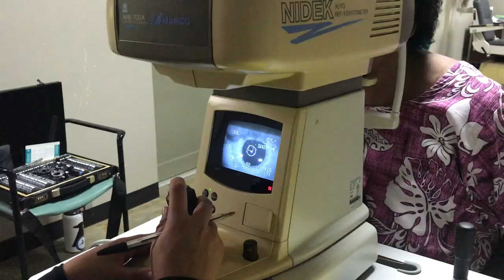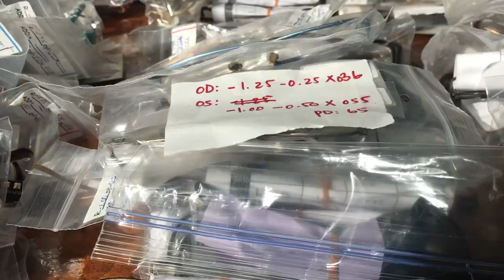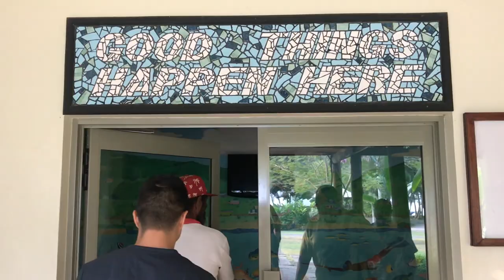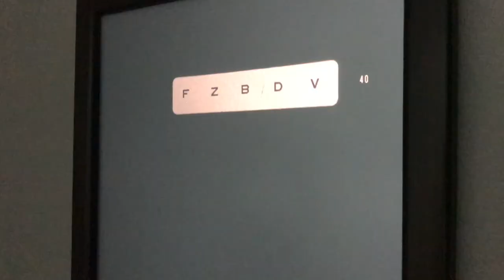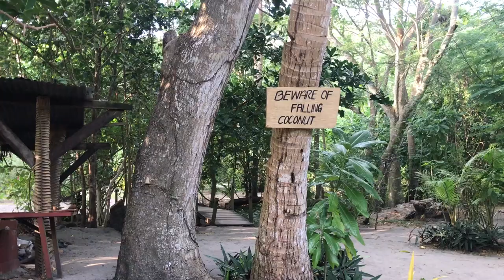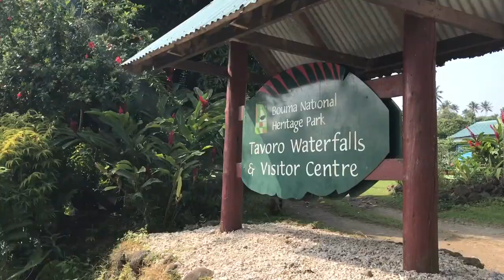Travel Vlog | Fiji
Volunteering at Mission at Natuvu Creek in Fiji was an eye-opening experience, and has easily become the highlight of my optometry school career. As 1 of 6 students, I helped give over 200 Fijians comprehensive eye exams, and screened 86 students and teachers at a local K-8 school.

Every day in clinic, patients shared stories of how they traveled more than 100km away by bus or boat. Most patients walked in with no history of an eye exam, yet were able to walk out with spectacle glasses, readers, sunglasses, and eye drops.

One of my most memorable patients was a 70-year-old woman, who needed bifocals. We didn’t have any unfortunately; instead, my colleague Moe popped out reader lenses and taped them onto distance glasses. The woman loved them; she hugged and kissed everyone, saying "Vinaka! Thank you for traveling so far, leaving your home and studies, to help the people of Fiji."

These type of reactions make my heart full and refuel my passion for optometry. The Fijians were so grateful for us, restoring their sight; yet we owe it to them for giving us a larger vision.

All patients and minors in this video have given voluntary consent to be featured in this video.